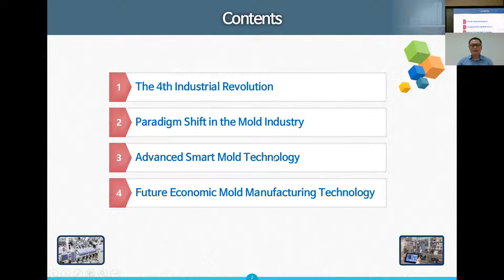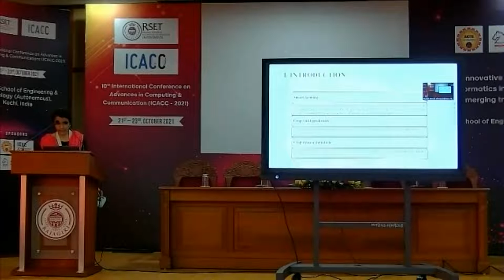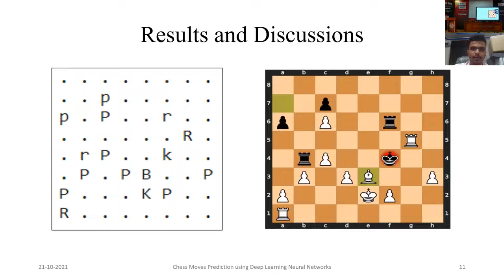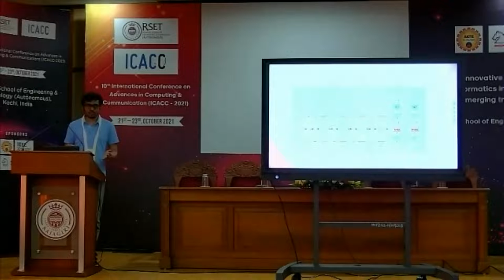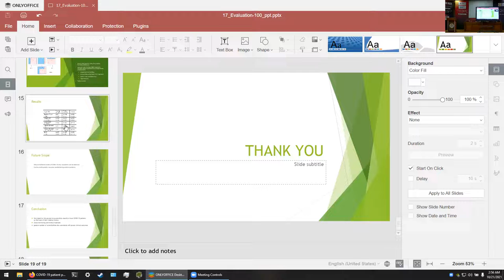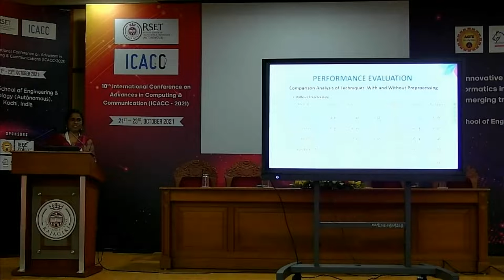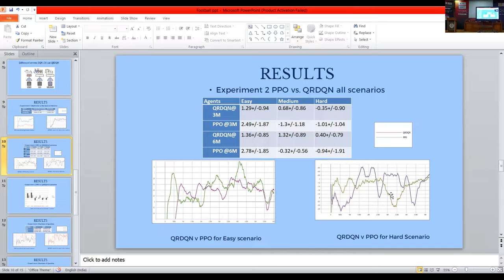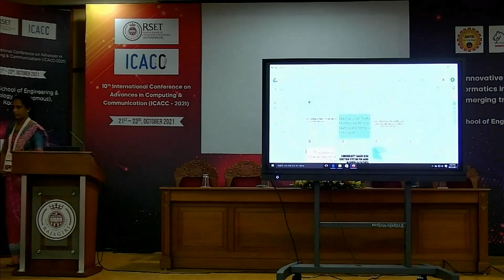International Conference on Advances in Computing and Communications 2021 - Day -1